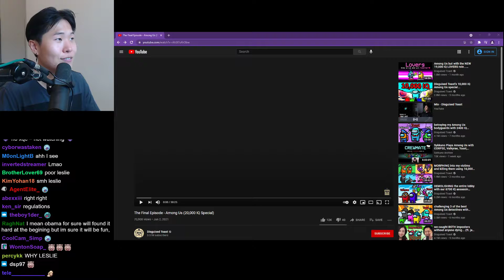The force of nature that is xQc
[credit OMEGALUL]
If you are the owner of a piece of content and want it taken down.

yDixie